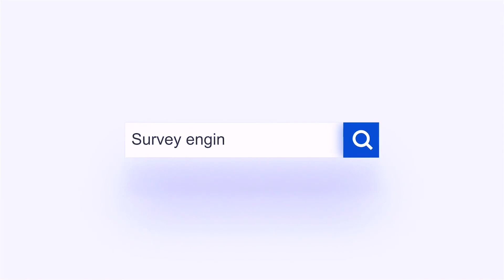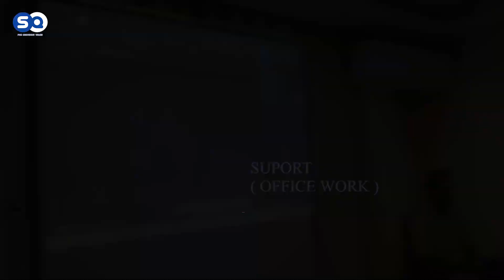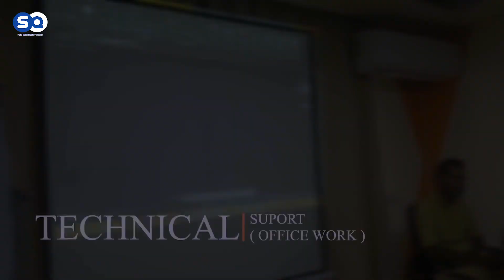إستلام نقاط الثوابت - إشتراطات مهم جدا تكون عارفها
سلام عليكم ازيكم .. فى فيديو النهاردة هنتكلم عن أهم الإشتراطات عند إستلام الثوابت..
أهمهم إستلام محضر النقاط التابع للبلدية أو الهيئة

متنسوش تشتركو بالقناه و تشغلو جرس التنبيهات علشان توصل لكم الفيديوهات و الدروس الجديده

للحجز و الإستعلام عن دورات هندسة المساحة المتاحه و ورش العمل المختلفه برجاء التواصل علي الأرقام التالية..
هاتف و What's App من داخل جمهورية مصر العربية 👇
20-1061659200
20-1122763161